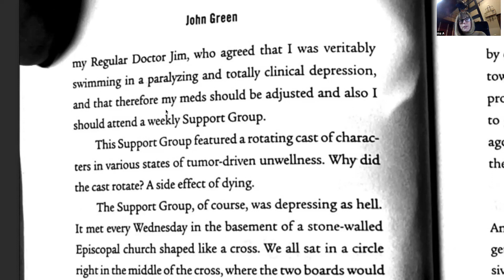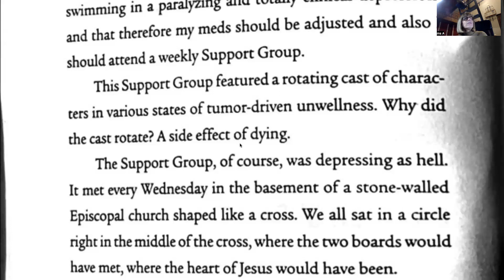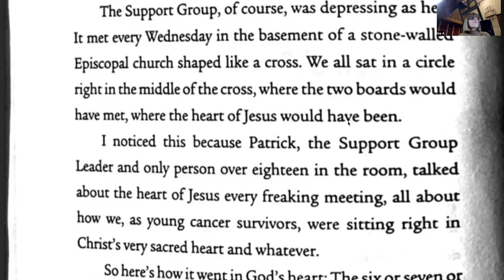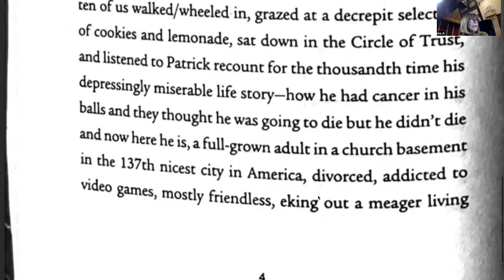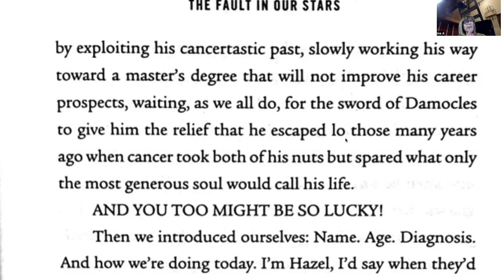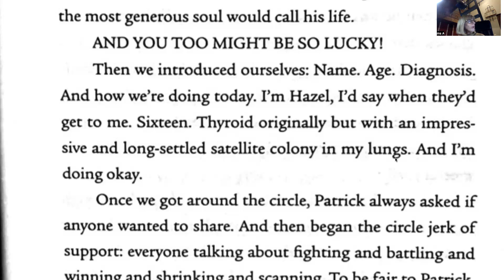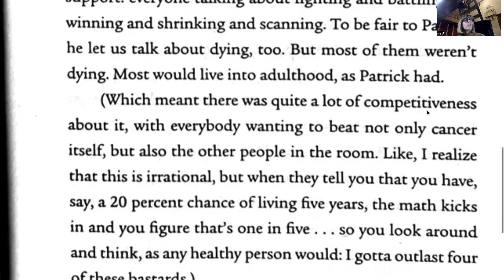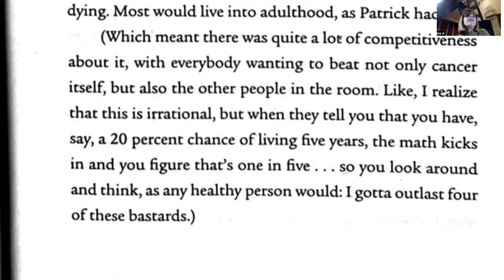1131 IKHAATLEZEN 📖 "The Fault in our Stars" pagina 4-5 💫✨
Zelfs als je niet van lezen houdt, probeer enkele bladzijden met ons mee te lezen... Vind je het na een hoofdstuk nog niet leuk? Probeer dan een ander boek 😇